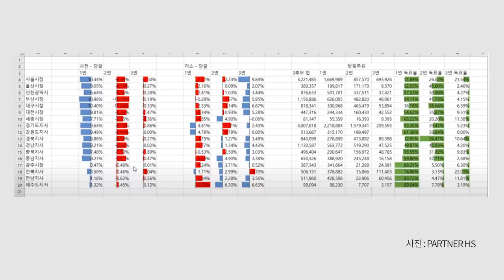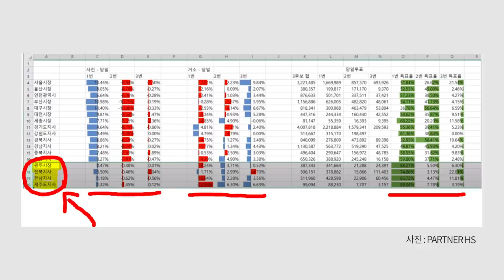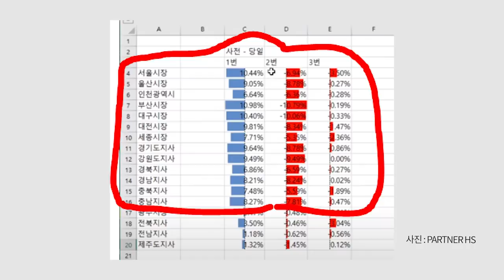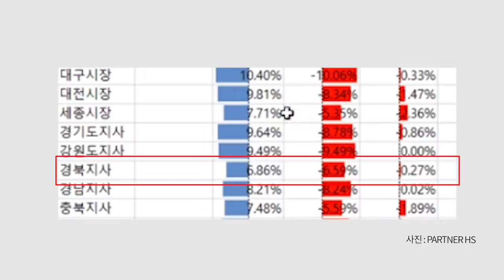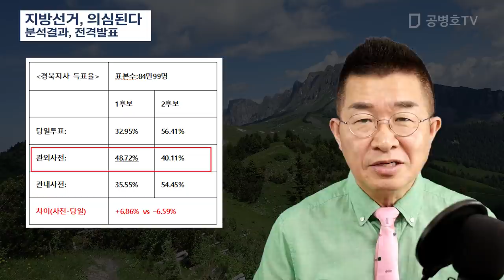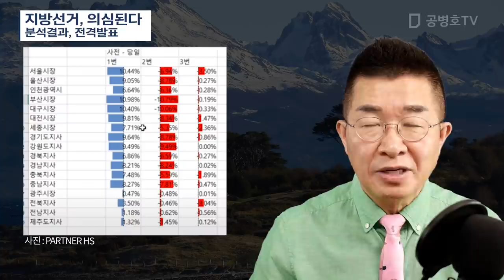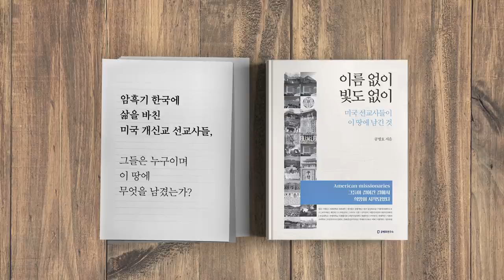지방선거, 강하게 의심된다 / 분석결과, 전격발표 [공병호TV]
Bitcoin : 3MTW849AkP2ftLeSK2teZHMmzLu7Z83s9U